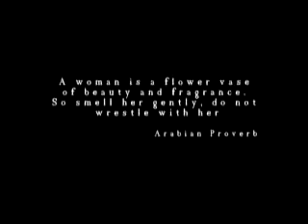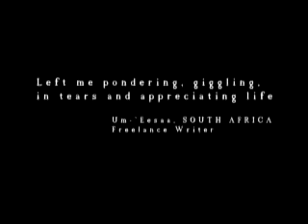life is open secret trailer